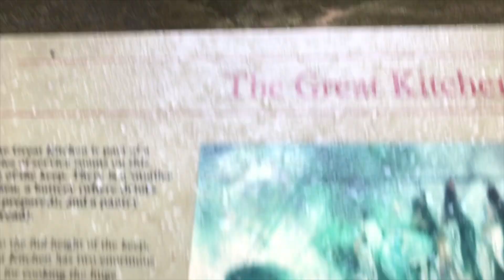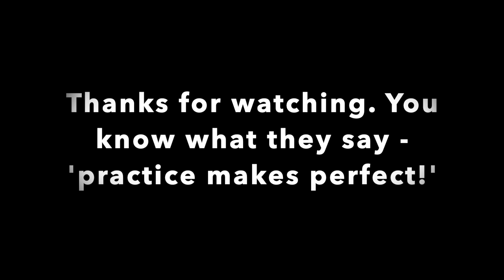Warkworth Castle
Just a short video shot this year whilst on holiday in Northumberland. Still getting to grips with using a gimbal and editing in Imovie.